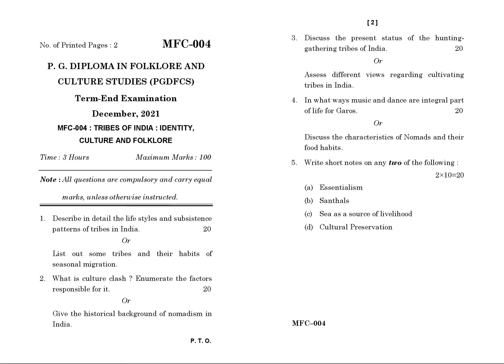MFC - 004 December 2021 Question Paper